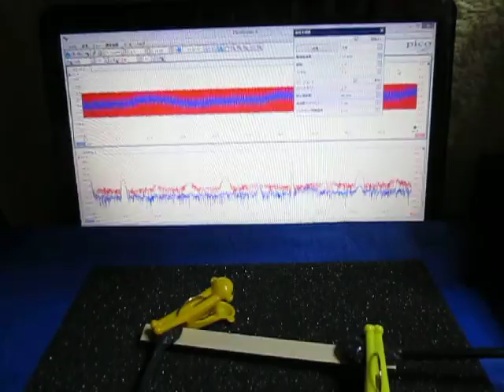超音波プローブによる発振制御システム （超音波システム研究所 ultrasonic-labo）